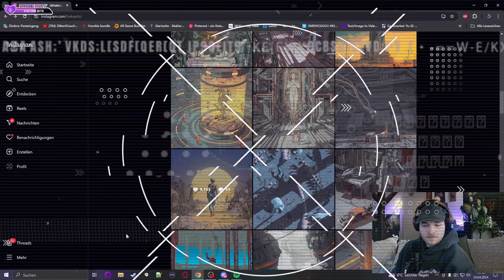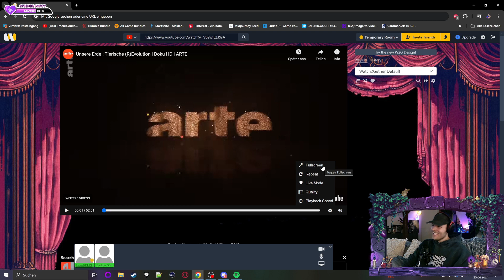BEST OF CLIPS - APRIL!!! *3MEN1COUCH Streamhighlights*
Die besten Clips April 2024.
Kurze Zusammenfassung und Ausschnitte aus den Streams.

►Schnitt: Julia